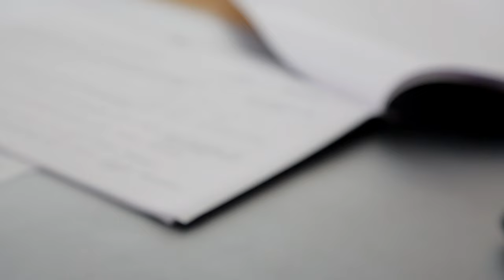Daily Scrum Problems: What to Do When a Daily Scrum Lasts Too Long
Got daily scrum problems, such as when a daily scrum lasts too long? Are your daily scrums running over time? Are one or two people dominating the conversation? Discover several tips for troubleshooting daily scrums that run over by helping team members recognize when their update has gone on a bit too long.

Inside "Daily Scrum Problems: What to Do When a Daily Scrum Lasts Too Long":
0:00 Why some people talk too much in daily scrums
0:29 One common solution & why I don't recommend it
0:51 A solution that works & why I love it
1:15 Why being polite doesn't always work in daily scrums
1:45 Great ways to interrupt without being rude
2:21 Go back to Sesame Street
3:10 Aim for just right